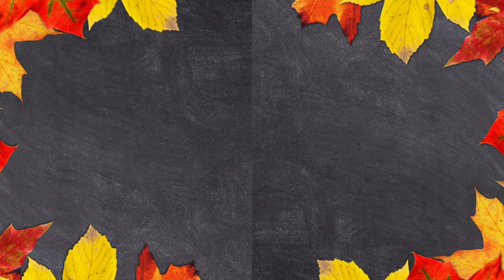Number names 1 to 20 | number spelling 1 to 20 | number names for kids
This video targets on good listening and learning of number names for children.
Listening to this daily will make your child learn the spellings by heart.